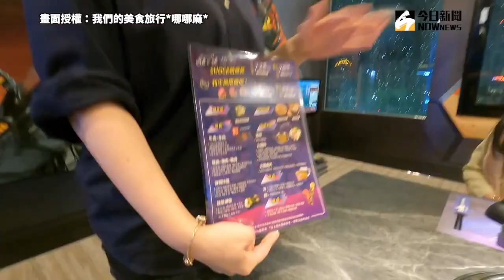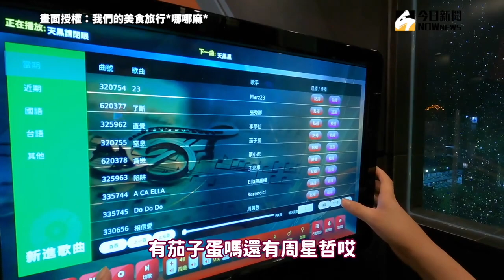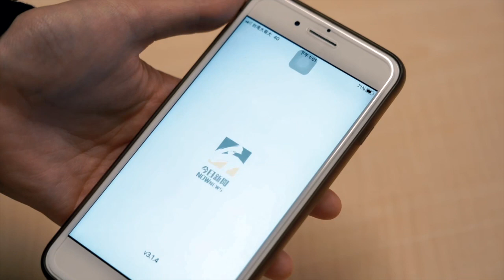開箱台北和牛燒肉KTV！ 吃到飽＋包廂歡唱千元有找